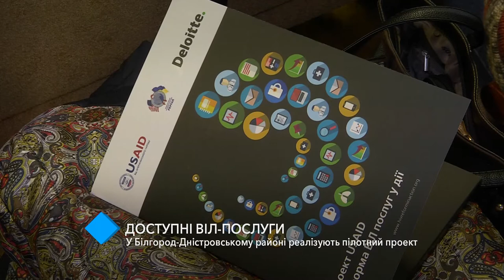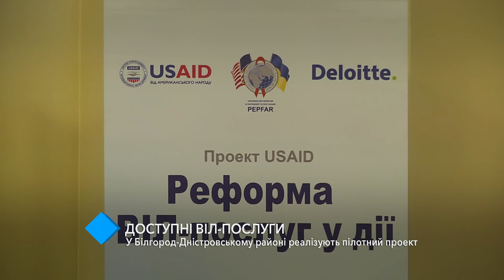Доступные ВИЧ-услуги: в Белгород-Днестровском районе реализуют пилотный проект